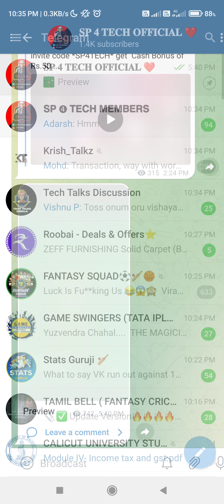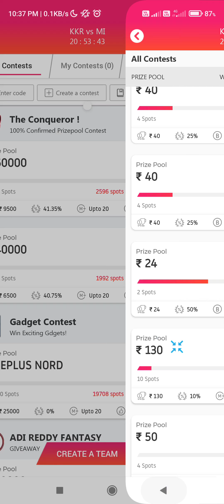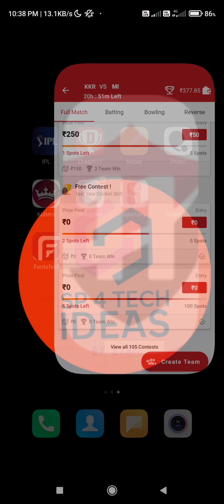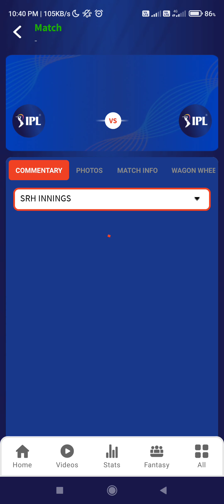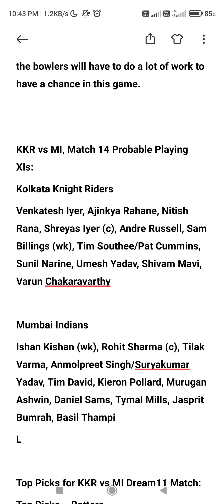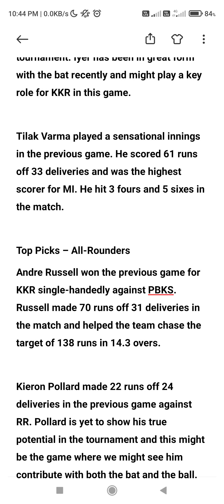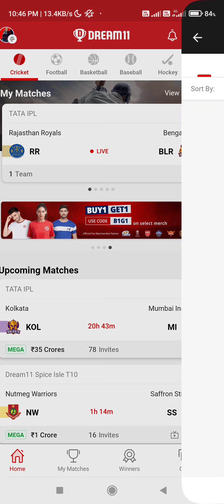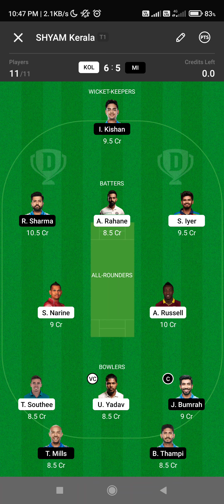MI💙💜KKR today dream11 team of today match malayalam dream11 team predection malayalam Dream11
use my invite code *SP4TECH* get  Cash Bonus of Rs.500!

Vision 11 👇

Get 300 ₹
REFERAL CODE - SP4TECH

dream11 malayalam whatsapp group link
dream11 working in tamil nadu
dream11 ban in tamil nadu news
dream11 tamil news
il